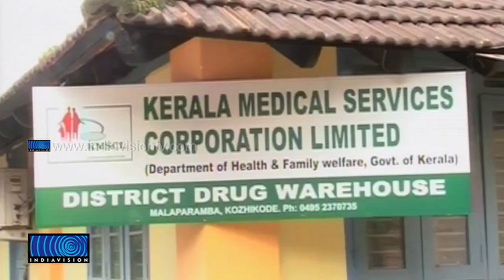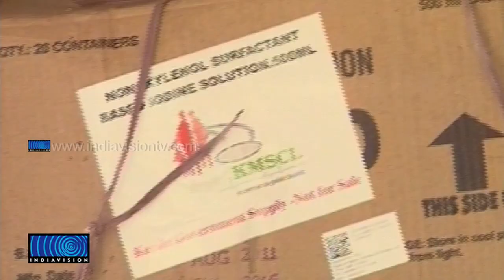Kozhikode Medical College Hospital Patients Suffering From Lack of Medicine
കോഴിക്കോട് മെഡിക്കല്‍ കോളേജ് ആശുപത്രിയില്‍ കടുത്ത മരുന്നുക്ഷാമം. ജില്ലാ ഡ്രഗ് വെയര്‍ഹൗസില്‍ ആവശ്യത്തിന് മരുന്ന് കെട്ടിക്കിടക്കുമ്പോഴാണ് രോഗികള്‍ക്ക് ഈ ഗതികേട്. മരുന്ന് വിതരണത്തിന് ശാസ്ത്രീയ സംവിധാനമില്ലാത്തതാണ് ഈ അവസ്ഥയ്ക്ക് കാരണം.